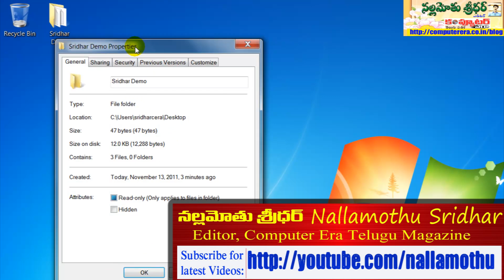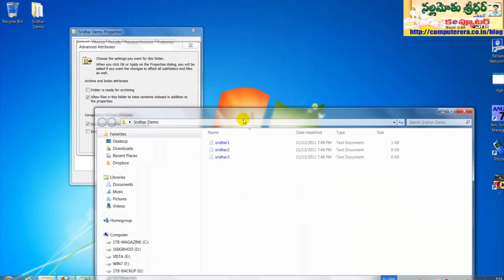Windows Filenames Blue color is it Virus Logic behind color Full HD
There are hundreds of folders in Windows installation. Some of the files appears in blue color. People consider them as virus infected and tries to troubleshoot the issue. But there is no risk associated with this color. In this video I explained  the logic behind it. Hook up your speakers and listen while watching this video.

Nallamothu Sridhar

మీ కంప్యూటర్లో కొన్ని ఫైల్ పేర్లు బ్లూ కలర్ లో కన్పిస్తున్నాయా? అది వైరస్ అని భయపడుతున్నారా?

దాదాపు ప్రతీ ఒక్కరికీ తమ కంప్యూటర్లో కొన్ని ఫైళ్లు బ్లూ కలర్ లో కన్పిస్తుంటాయి. వాటిని చూడగానే తమ కంప్యూటర్లోకి వైరస్ వచ్చేసిందని భయం పుట్టేస్తుంది. వీటి విషయంలో  అస్సలు భయం అవసరం లేదు.

మరి కలర్ ఎందుకు మారింది? నార్మల్ గా చూపించబడవచ్చు కదా? కలర్ ఎందుకు మారుతోందో తెలుసుకోవాలంటే ఈ వీడియో ఖచ్చితంగా చూడాల్సిందే. ఫైల్ పేర్లు కలర్ మీ ప్రమేయం లేకుండానే మారడం వెనుక లాజిక్ 2 నిముషాల్లోపే మీకు అర్థమైపోతుంది.

నల్లమోతు శ్రీధర్